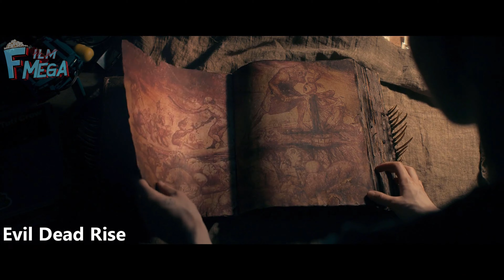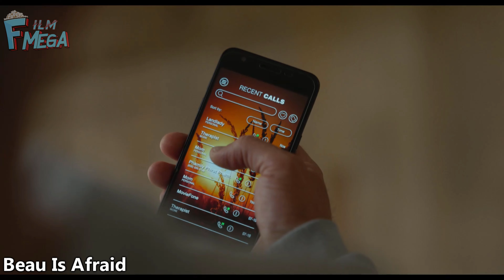افضل 10 افلام جديدة تستحق المشاهدة 😎 افلام 2023 😱 كل فيلم يقول انا الأفضل 🍿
㋡═☞- ㋡═☞- ㋡═☞ 【غير مهم】 ☜═㋡ ☜═㋡ ☜
علامات لجلب المشاهدين :